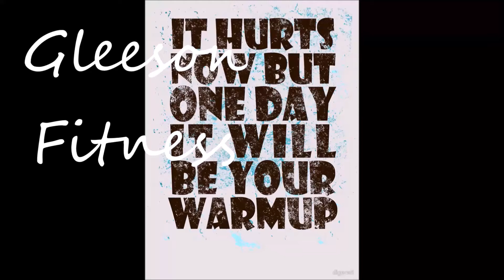INJURY'S AND ALCOHOL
If You Liked the Video Give the video a like and subscribe if your new here, this video is about how i injuryed myself and how to fit in Drinking alcohol and fitness